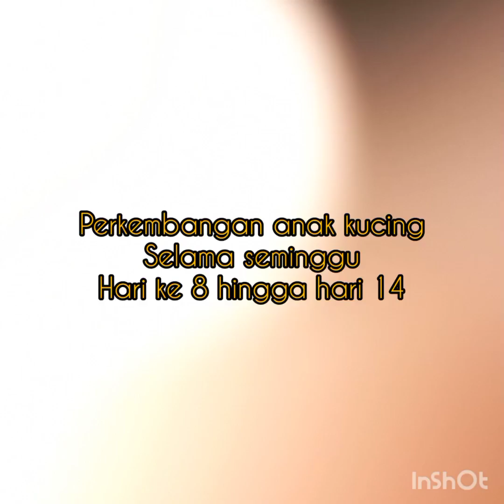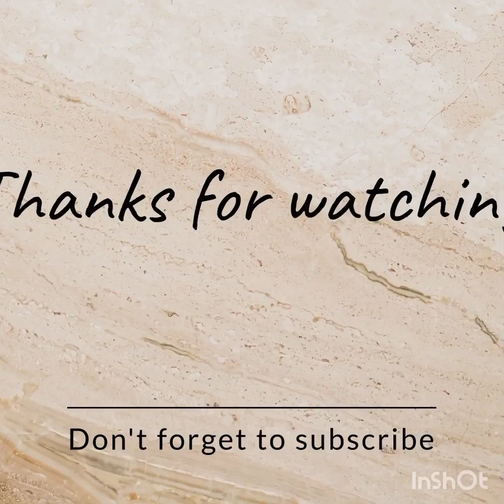Perkembangan Anak Kucing selama Seminggu hari ke 9 hingga 14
Salam sahabat pencinta kucing

tonton video sehingga selesai dan jangan lupa Like, Share, Comment dan Subcribe dengan itu dapat menyokong perkembangan channel ini di masa hadapan dan juga dapat membantu saya memberi makan  kepada kucing² jalanan yang terbiar, anak kucing yang terbiar . insyallah .

Greetings cat lovers watch the video until it's finished and don't forget to Like, Share, Comment and Subscribe so you can support the development of this channel in the future and also help me feed abandoned street cats, abandoned kittens. God willing.